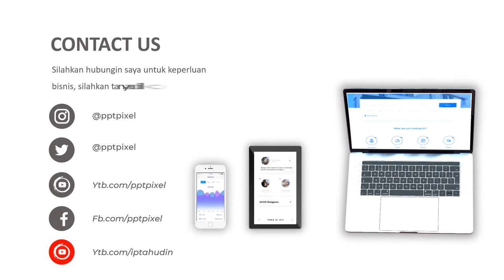Cinematic Company Profile Business Video Beauty Salon, Spa, Massege